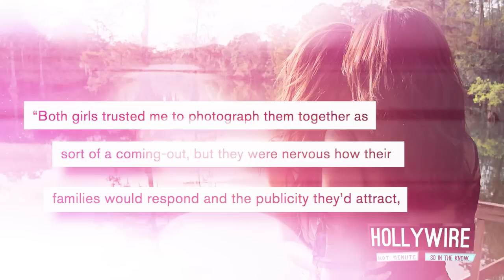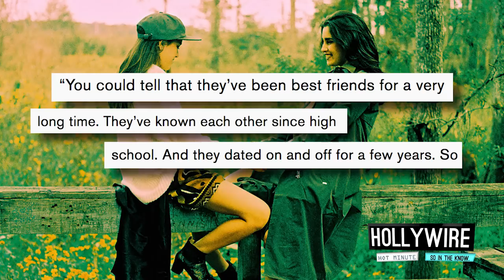5H’s Lauren Jauregui STUNS In Photoshoot With Ex-Girlfriend! | Hollywire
Fifth Harmony’s Lauren Jauregui and her rumored ex-love Lucy star in this GORGEOUS new photoshoot and Hollywire’s Carly Henderson has all the details!

For any goodies, send to:
Hollywire
9701 Wilshire Blvd # 8,